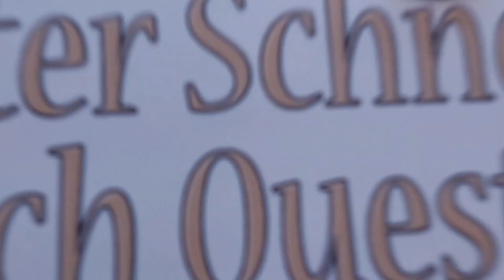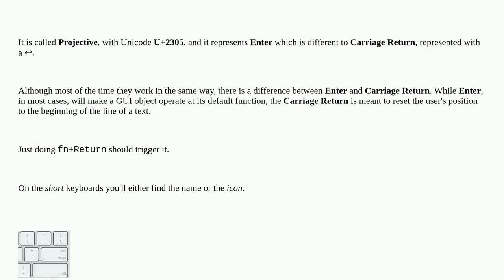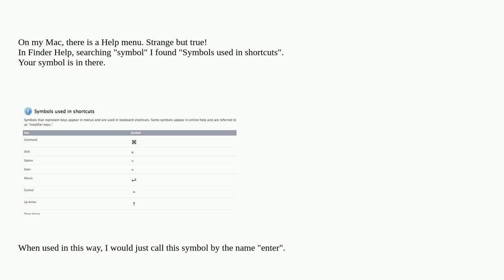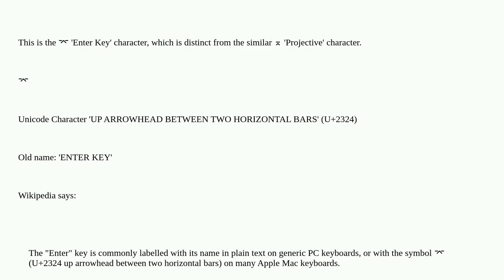Apple: What is the Mac keyboard key with a symbol ⌅ of an up arrow pointing into a horizontal line?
What is the Mac keyboard key with a symbol ⌅ of an up arrow pointing into a horizontal line?

A special thanks goes out to the community

  internationalization keyboard unicode mac